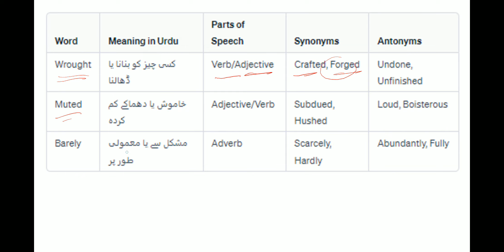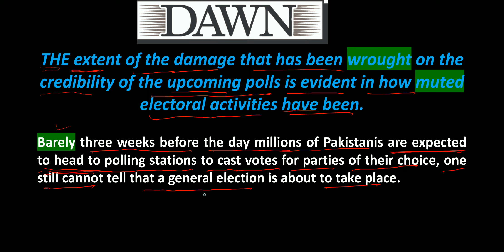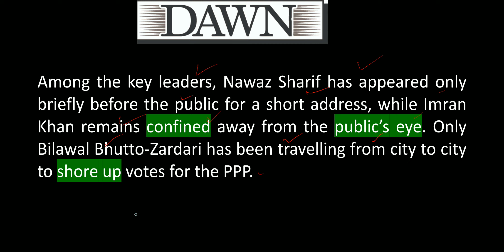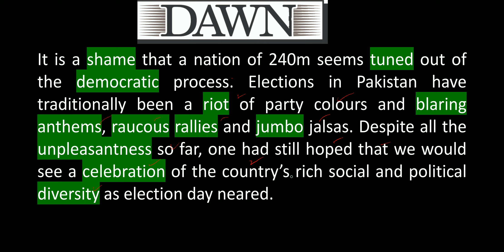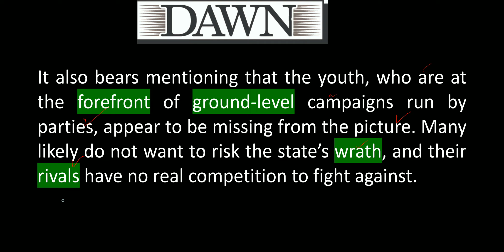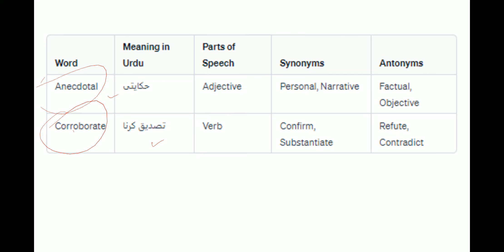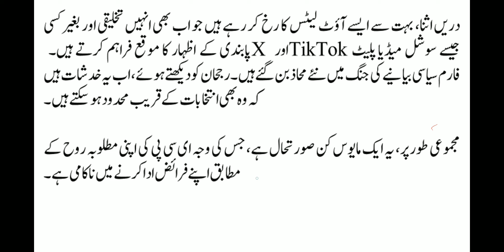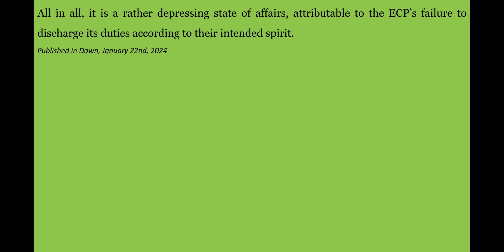Subdued Polls || Dawn Editorial With Urdu Translation | English Newspaper Effective Reading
Vocabulary,
Conversation,
Pronunciation,
ESL (English as a Second Language),
TOEFL,
IELTS,
Business English,
Idioms,
Phrasal verbs,
Accent,
Writing skills,
Speaking practice,
Fluent English,
English lessons,
Grammar rules,
English fluency,
Advanced English,
Daily English,
American English,
British English,
English for work,
Academic English,
English listening,
English reading,
English writing,
English comprehension,
English communication,
English vocabulary building,
English slang,
English expressions,
English culture,
English tutor,
Language learning.